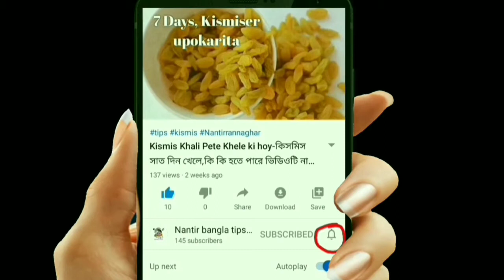rice water for hair growth-চুলের যত্নে চাল ধোয়া জলের উপকারিতা-Beauty in rice water.